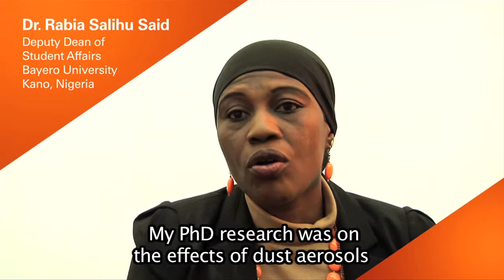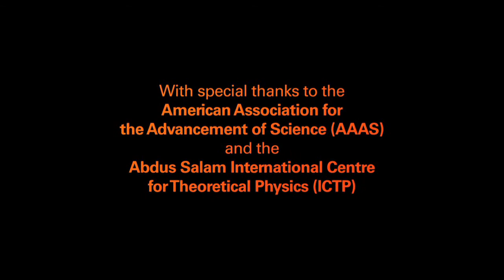2015 Elsevier Foundation Awards for Early-Career Women Scientists in the Developing World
The Elsevier Foundation Awards for Early-Career Women Scientists in the Developing World recognize excellence in research achieved by scientists in developing countries. We hold the awards in partnership with the Organization for Women in Science for the Developing World (OWSD) and The World Academy of Sciences for the advancement of science in developing countries (TWAS).

The 2015 awards, presented at the American Association for the Advancement of Science (AAAS) Annual Meeting in San Jose, California honored five researchers physicists and mathematicians from Nigeria, Sudan and Vietnam.

The prize includes USD $5,000 and all-expenses paid attendance at the 2015 AAAS Annual Meeting. In addition, this year the Abdus Salam International Centre for Theoretical Physics (ICTP), based in Trieste, Italy, is offering each of the winners free attendance and accommodation at one of ICTP's renowned workshops or conferences.

In 2016, the awards will be selected in the fields of Biological Sciences: agriculture, biology, and medicine. Nominations will be accepted from June 1st through September 1st, 2015.

Nominate a 2016 winner today!